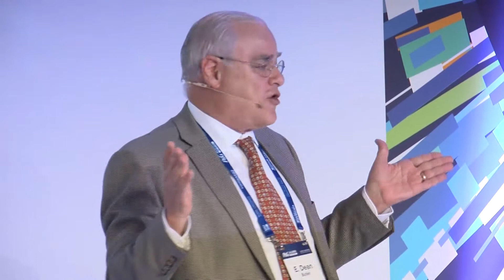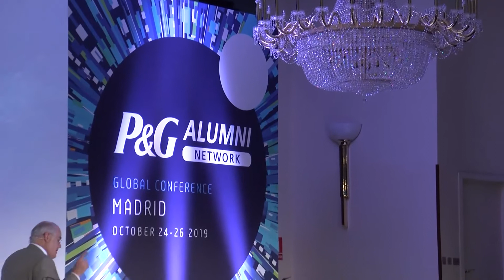Edward Dean Butler - New Eyes to See the World - 2019 P&G Alumni Network Global Conference.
Dean is the founder of LensCrafters. He revolutionized the optics industry with the concept of "glasses in an hour.”

Under Butler's leadership, from 1984 to 1987, LensCrafters' sales multiplied from $13.6 million to $305 million in sales. In 1986 alone, the company opened new stores at a rate of almost two per week.

His experience in entrepreneurship and challenging the status quo gives him a fresh perspective on marketing trends. He has been a consultant for the last 20+ years, specialized in international marketing, retailing, and strategic positioning with an emphasis on the optical industry.

Τhis the talk was presented during the 2019 P&G Alumni Network Global Conference in Madrid.